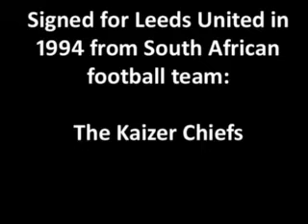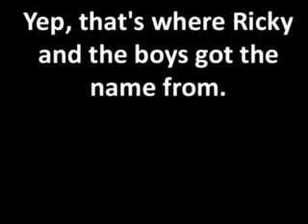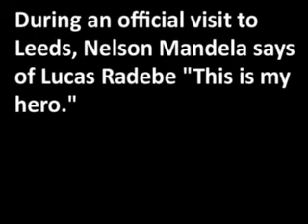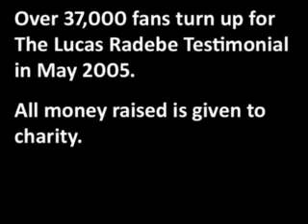Leeds United Legend Lucas Radebe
presents a video tribute to the legend that is the chief Lucas Radebe.

Is a new Leeds United website showcasing all the very best things associated with its magnificent fans - passion, loyalty, banter, irreverence, humour, history.

(Leeds United And Then Some!).